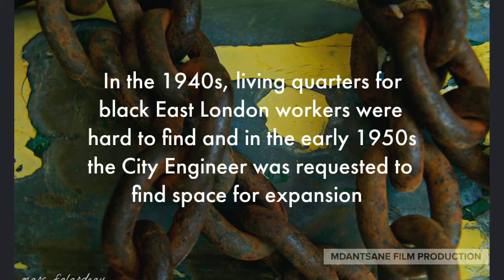Mdantsane the history of the Kasi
Mdantsane is a South African urban township situated 15km away from East London and 37 km away from King William's Town in the Eastern Cape province. The name Mdantsane was derived from a stream that ran from the Nahoon River down to the Buffalo River. Some believe the stream was called Dontsane. Soon after the stream was named, a “white farm” which was at the entrance of Mdantsane [now known as Zone 1] was also named after the stream Dontsane or Umdanzani.[2] The township is part of the Buffalo City Metropolitan Municipality in the Eastern Cape.